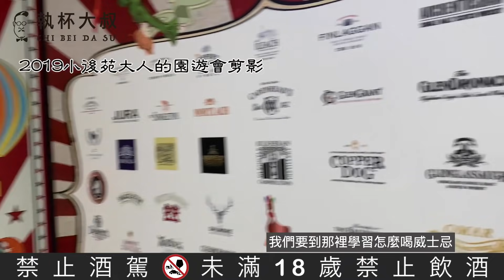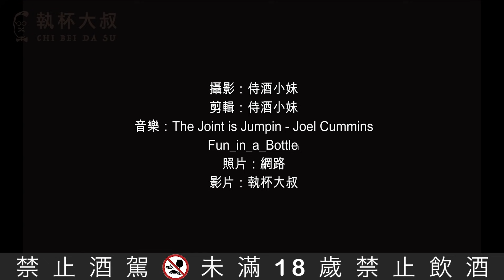如何快速增加自己一甲子的品飲功力？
教你怎麼逛威士忌園遊會 —酒展教戰10守則

1. 前一天要睡飽
身體的狀態會影響一個人對威士忌的品味。苦味？沒味道？

2. 慢慢來，慢飲也慢活！
不管你酒量好不好，慢慢喝才能品出其中好滋味。狂飲任誰都會喝醉。

3. 一定不要酒後駕車
不要因為自己的壞習慣，造成人們對喝酒人的壞印象，台灣大車隊有代駕，計程車很方便，飯店有提供優惠折扣住宿方案。

4. 記得多喝水
酒醉、宿醉最大的原因就是因為少喝水

5. 喝酒前要吃東西，不要空腹喝酒。

6. 不要擦香水，影響自己和別人的嗅覺

7. 從最基礎款的威士忌喝起
知識品飲讓我們了解每一家威士忌的特色，基礎打的穩，樓才蓋的高。

8. 訂好屬於自己的學習品飲策略。

9. 盡量用專業品飲杯喝，不要拿酒商的塑膠杯。

10. 不要只會要酒喝，認真聽專家和酒廠人員專業的意見並問問題。